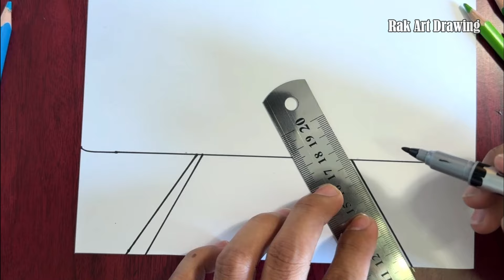How to draw a beautiful mountain with rice fields | Easy drawing#drawing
How to draw a beautiful mountain with rice fields | Easy drawing